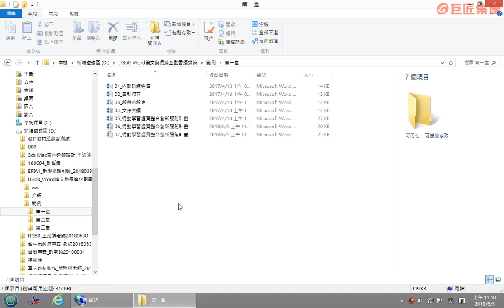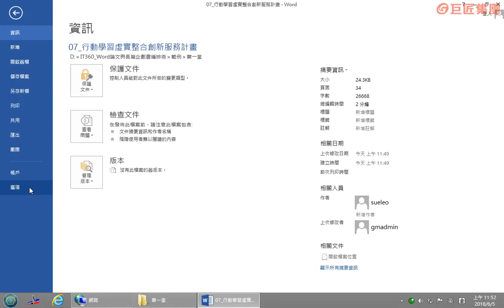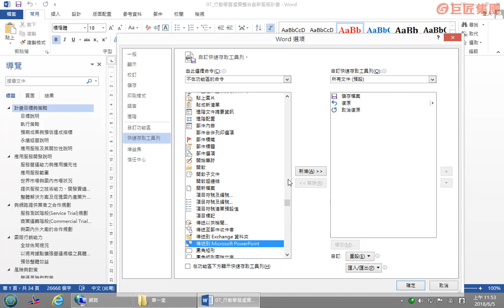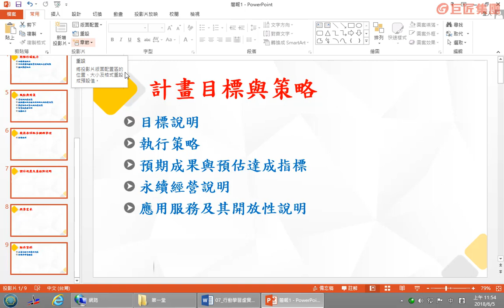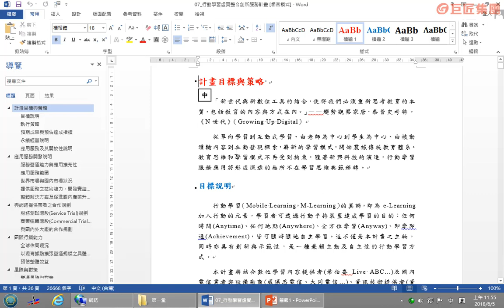Word轉簡報 【Word論文與長篇企劃書編排術】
課程的三大重點:快速編排文件、完成文章的結構、建立目錄、圖/表目錄  一、快速編排文件  本課程必修的第一門技藝，是學習如何使用樣式，包含套用樣式、修改樣式以及新增樣式，樣式可以算是長文件之母，學會樣式就可以5分鐘完成500頁的文件編排。  二、完成文章的結構  文章的編號要如何編排，只要按一下「多層次清單」就可以收工了，不過如果要做不同的編號效果，那只要再多學會「定義新的多層次清單」就可以了，最後再為文章加入頁首/頁尾，一篇結構清楚易懂的文章就完成了。  三、建立目錄、圖/表目錄  最後，只要3秒就可以完成文章的目錄頁。如果還需要圖目錄和表目錄，那麼還要先對圖片和表格插入「標號」，就能輕鬆完成圖/表目錄的建立了。論文的「參考文獻」也是相同的做法。